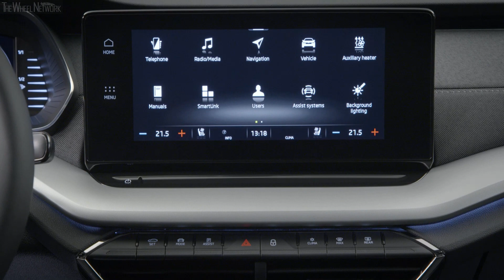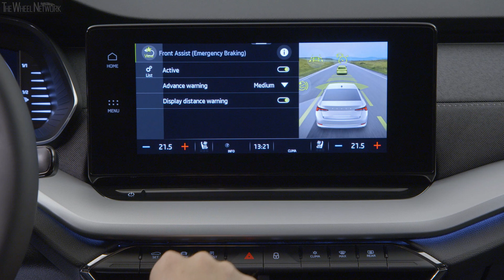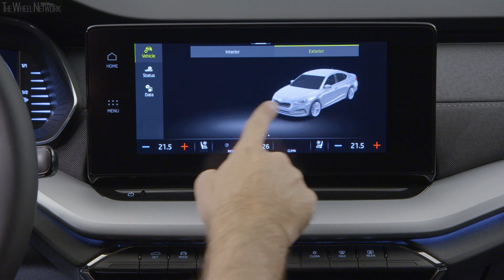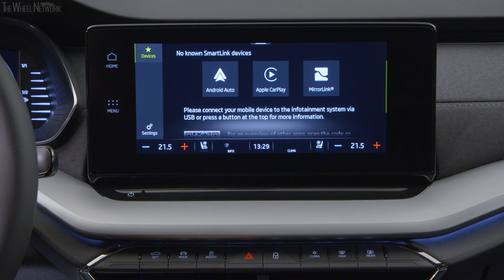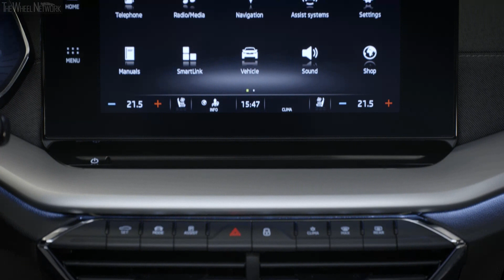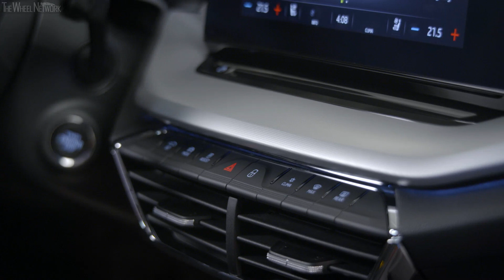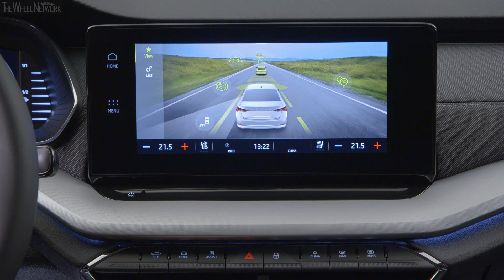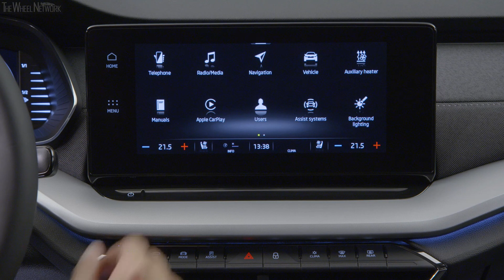2020 Skoda Octavia Interior (Hatchback & Combi)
0:07 – Hatchback | 5:38 – Combi

1.0 TSI EVO
▪ Fuel consumption – TBA

2.0 TSI
▪ Fuel consumption – TBA

2.0 TDI 85 kW
▪ Engine – 2.0-litre, 4-cylinder in-line, turbo diesel
▪ Max output – 116 PS (85 kW)
▪ Max torque (DSG) – 300 Nm (250 Nm)
▪ Transmission – 6-speed manual/7-speed dual-clutch (DSG), FWD
▪ 0-100 km/h (DSG) – 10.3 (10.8) seconds
▪ Top speed (DSG) – 211 (209) km/h
▪ Fuel consumption (DSG) – 4.0-4.7 (TBA) l/100km combined

2.0 TDI 110 kW
▪ 0-100 km/h (DSG) – 8.9 (8.7) seconds
▪ Top speed (DSG) – 228 (227) km/h
▪ Fuel consumption FWD (DSG) – TBA (4.3-5.4) l/100km combined

2.0 TDI 110 kW AWD
▪ Fuel consumption – TBA

2.0 TDI 147 kW
▪ Fuel consumption – TBA

1.0 TSI EVO e-TEC mild hybrid
▪ Max system torque – 200 Nm
▪ Fuel consumption – TBA

1.5 TSI EVO e-TEC mild hybrid
▪ Max system torque – 250 Nm
▪ Fuel consumption – TBA

1.4 TSI iV plug-in hybrid
▪ Cargo volume – 450 litre
▪ Engine – 1.4-litre, 4-cylinder in-line, turbo diesel
▪ Max output – 156 PS (115 kW)
▪ Electric motor max output – 102 PS (75 kW)
▪ Max system torque – 350 Nm
▪ Electric range – 55 km combined (WLTP)
▪ Fuel consumption – TBA